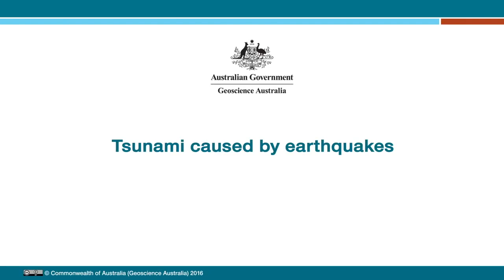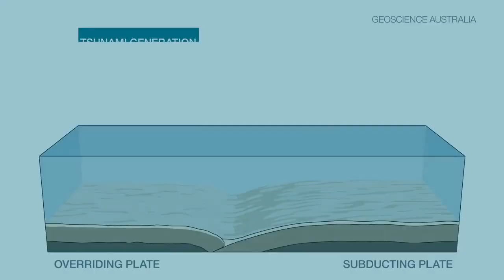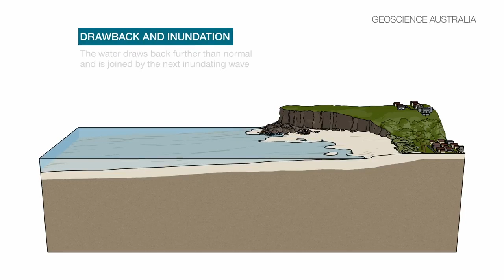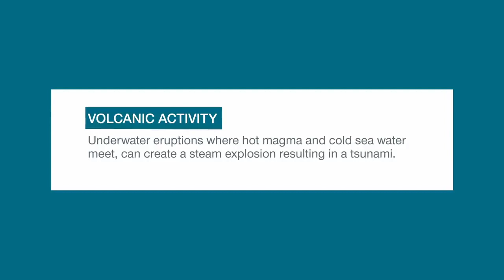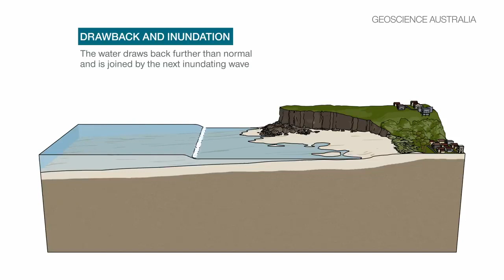Full Video | Tsunami 2004 | What Causes a Tsunami ?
About The Voice Of Liberty Foundation - It is a Not-For-Profit  News Organization that believes in the welfare of people by unbiased and pure journalism.